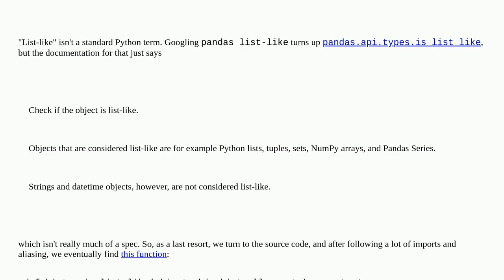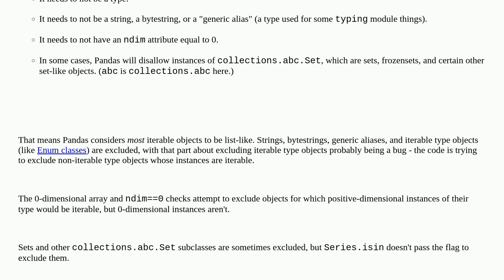What datatype is considered 'list-like' in Python?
A special thanks goes out to the community

  pandas dictionary python-3.x python